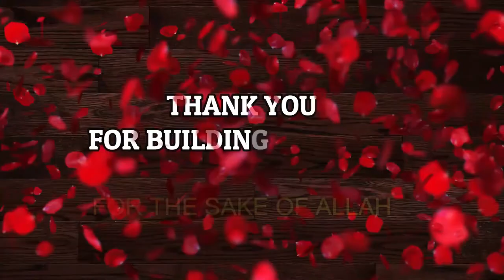THANK YOU FOR BUILDING OUR MASJID. BY: SHEIKH YUSUF KAMARA & SHEIKH DR FAISAL BOADI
THIS MASJID ALHAMDULILLAH WAS BUILD WITHIN YEAR. ITS IN SIERRA LEONE. AND WE INTEND BUILDING MANY MORE INSHA-ALLAH THROUGH YOUR SUPPORT AFTER ALLAH.

MAY ALLAH ACCEPT IT FROM ALL OF US. AMEEN